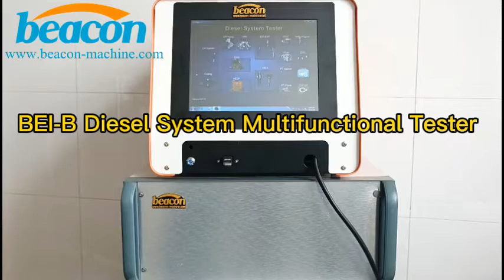CRS960simulator system control instrument BEIJING SYSTEM common rail system tester simulator crs390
Function Introduction
(1)Test Bosch, Delphi, Denso, Siemens, Caterpillar, Cummins, solenoid or piezo common rail injector and pump(Included the pump with 2 ZME metering units).

(2)Injector coding can be generated, including Bosch IQA / IMA / ISA, Denso 16/22/24/26/28/30/32QR, Delphi I2C / I3C, Siemens IIC and Cummins XPI(optional);

(3)Can test Bosch, Caterpillar, Cummins, Delphi EUI and EUP, including Delphi E3 double solenoid EUI and Cummins M11 double pulsing EUI (optional);

(4)Test HEUI injector and HEU pump (optional);

(5)Test Caterpillar 320D pump (optional);

(6)Test VP37,VP44,RED4,Denso V3/V4/V5 pump (optional);

(7)Test Cummins HPI injector,PT pump (optiona);

(8)Test Injector response time,EUI/EUP BIP；

(9)Test injector resistance and indctance.

(10)Test the armature lift of the injector solenoid valve (AHE).

(11)The test plan is consistent with the original data, and the test accuracy reaches the original factory standard;

(12)The database is fully open, the part number can be increased.

(13)Automatic network upgrade, test data and functions are kept up to date;